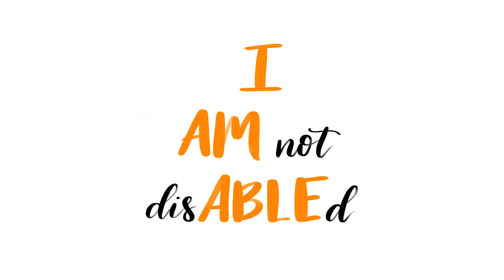I Am Able Official Trailer (2022)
I Am Able follows the journey of nine youth with disabilities as they stage the musical “Seussical”. As these young artists take center stage, the spotlight shines on their abilities and similarities to all of us.

This heartwarming documentary highlights the challenges and triumphs of students with disabilities and their families, focusing on their abilities and similarities with their typically developing peers rather than their disability. The film seeks to ignite conversations about inclusion and action and encourages thoughtful conversations about what it means to destigmatize disabilities.